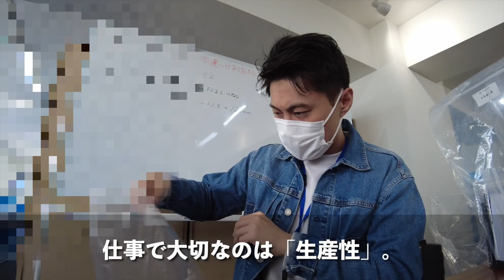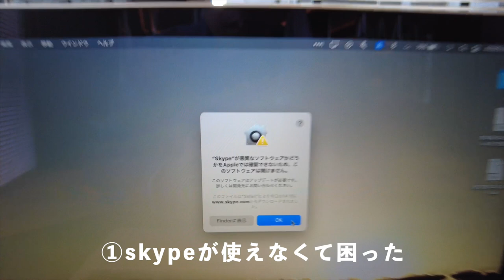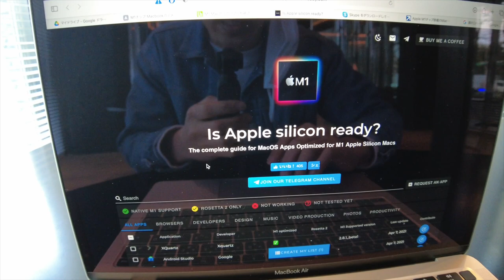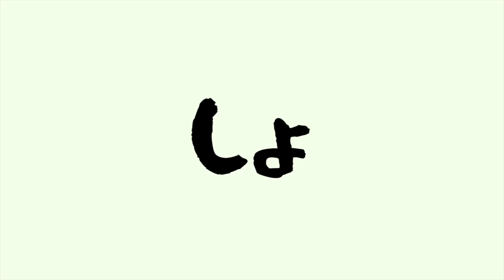M1 MacBook Airに切り替えて唯一不便に感じたこと！【結論：完成度高すぎ】